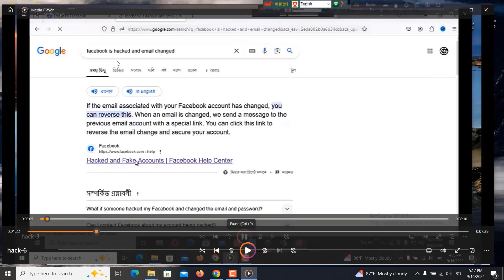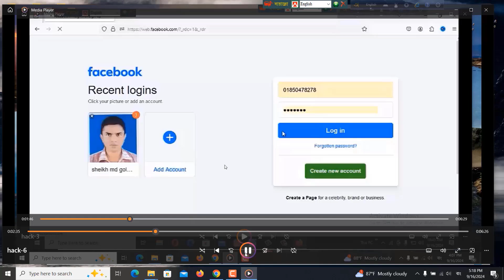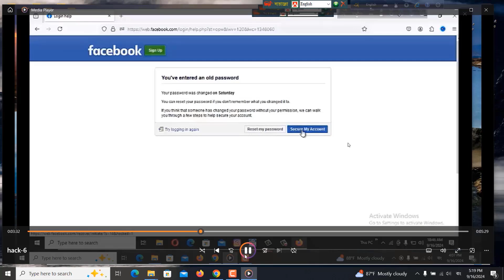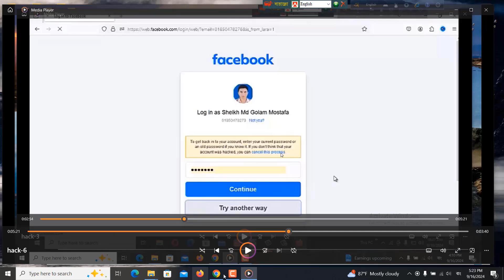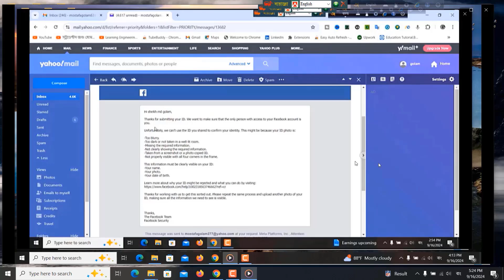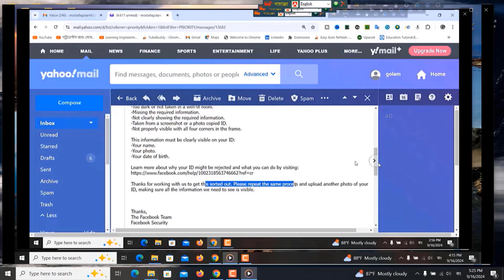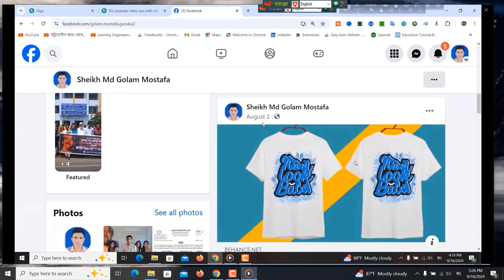Recover Facebook Account 2025 | Facebook account recovery | engineeringtechnologybangla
Tag/ channel tag :

Facebook account recovery 2024 | How to recover facebook account |
ফেসবুক আইডি হ্যা*-ক হলে উদ্ধার করবেন যেভাবে
How to Recover Facebook Account (2024) Full Guide
হ্যাক হওয়া ফেসবুক আইডি ফিরে পাওয়ার পদ্ধতি! How to Recover
How to Recover Facebook Hacked Account Without Email and Phone
NEW! How to Recover Hacked Facebook Account Password 2024 | Facebook Hacked Account Recovery 2024
ফেসবুক আইডি হ্যাক হলে উদ্ধারের উপায় | how to recover hacked
Facebook ID Hack হলে কি করব // হ্যাক হওয়া ফেসবুক আইডি ফিরে
how to recover hacked facebook account without email and phone